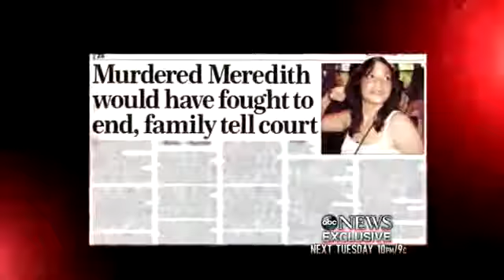WEBCAST Concert Goers Get Unexpected Treat